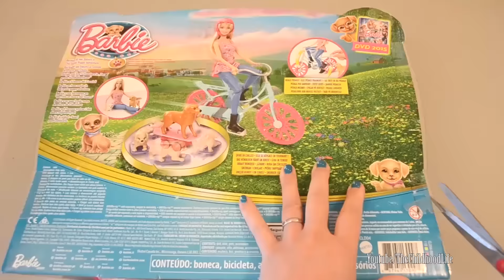Barbie Spin 'n Ride Pups | TheChildhoodlife